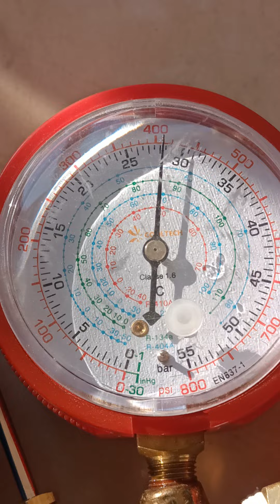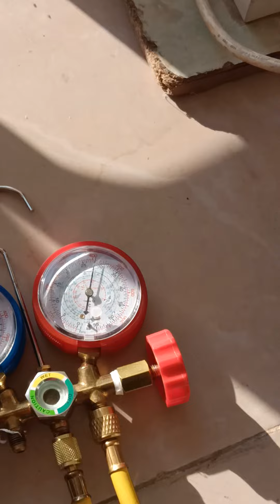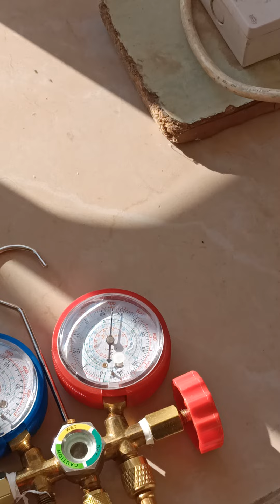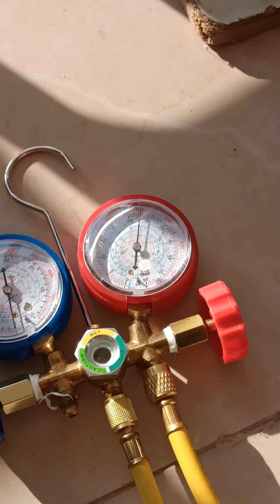how to work bekuyam Compressor...??